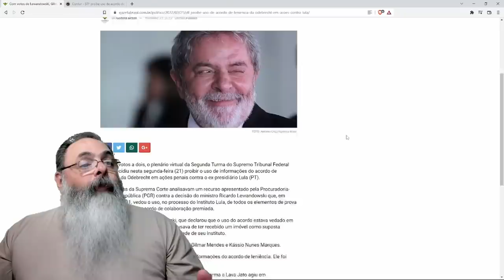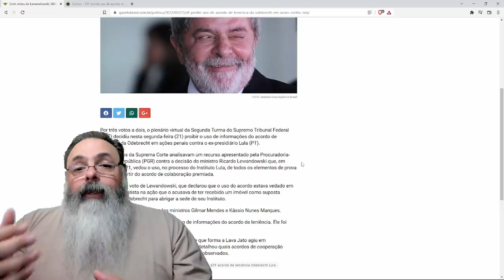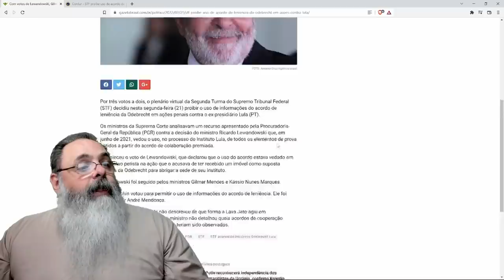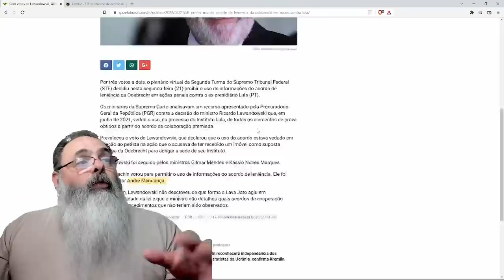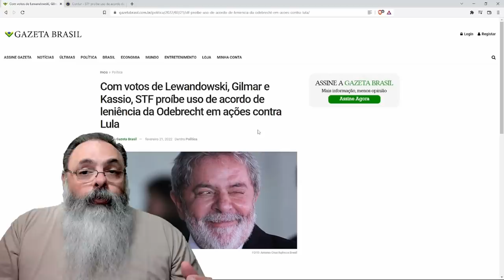STF livra lula de dados da delação da Odebrecht: O que será que tem ali?